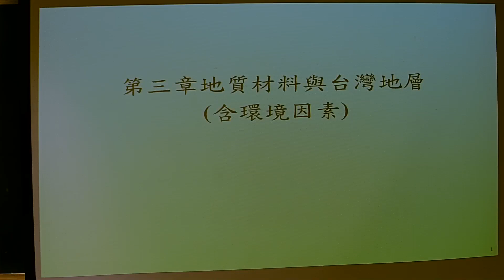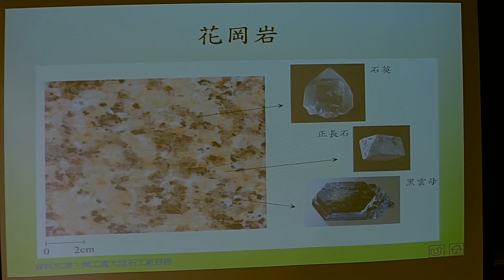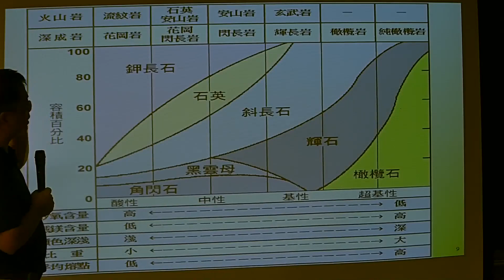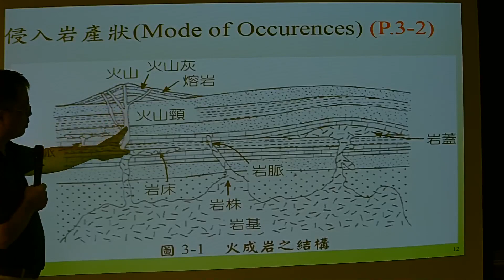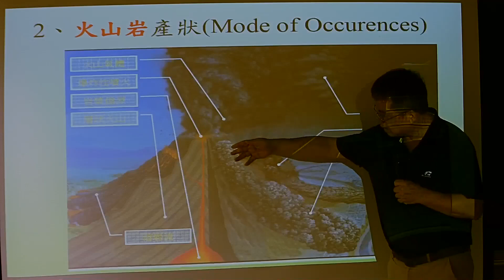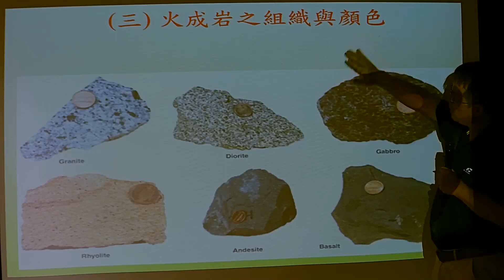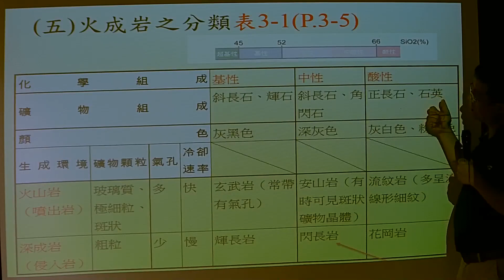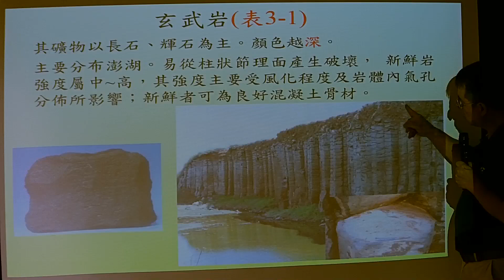112土木工程技師-工程地質-劉明-超級函授(志光公職‧函授權威)